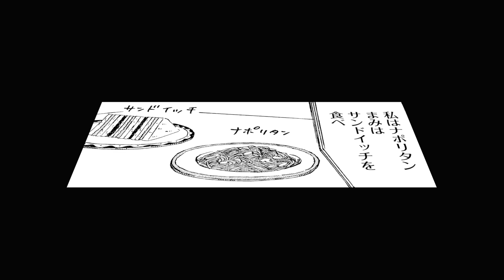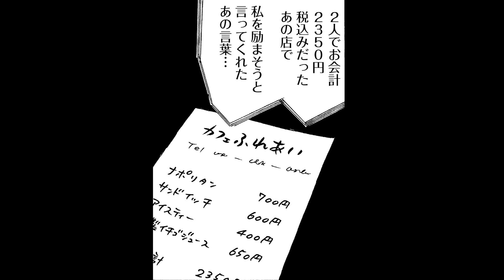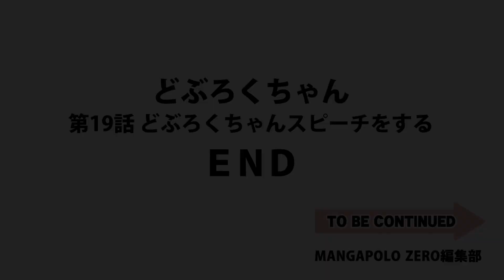どぶろくちゃん 第19話 どぶろくちゃんスピーチをする【コミックス1～2巻発売中!!】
第19話 どぶろくちゃんスピーチをする
結婚披露宴に呼ばれて、新婦側友人代表スピーチを頼まれたどぶろくちゃん。素敵なスピーチで二人の門出を祝いたい…そんな時には一生忘れられない友情秘話!!

★『どぶろくちゃん』は第1、第3金曜日更新！

▼【MANGAPOLO ZERO】連載5作品 待望の単行本化!!

▼『どぶろくちゃん』LINEスタンプ発売!!

▼YouTubeマンガ雑誌【MANGAPOLO ZERO】創刊！

どぶろくちゃん／ポテチ次郎